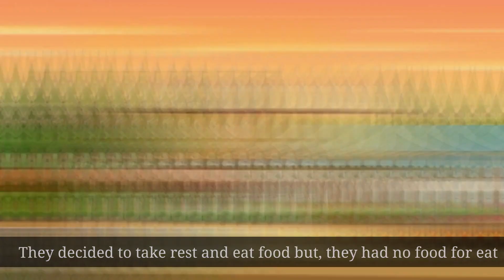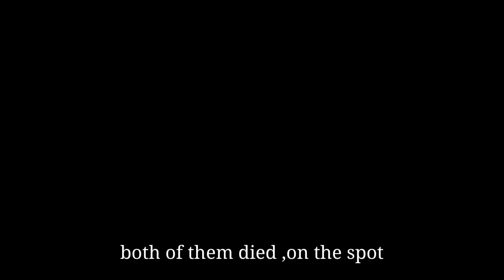Three friends Short Story | Moral Story "Greed for Gold" | Law of Karma Short Story | Power OF Words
A short and inspirational, motivational,life lesson story about greedy.This story tell us "if you are doing bad to someone then bad things will happen to you"so never do bad with anyone. If you like this story then please share as much as you can.

three friends short story

moral Story greed for gold

law of karma short story

stories

moral stories

English stories

karma story

law of karma story

three friends story in English

three lazy friends story

Village story